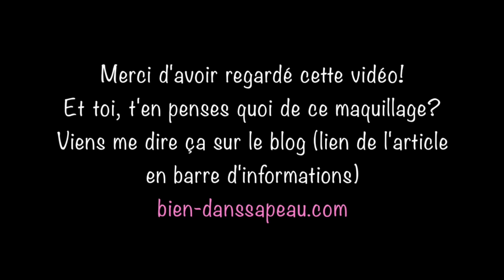Maquillage tons chauds avec la Naked Smoky Urban Decay - blog bien dans sa peau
Pour toute question, rdv sur l'article correspondant à cette vidéo sur mon blog
Les infos sur ce que je porte et la liste des produits utilisés sont sur le blog!

Les bijoux portés (BO et collier) sont de la marque Stella & dot pour laquelle je suis Distributrice Indépendante.Toute cliente passant commande sur ce lien Trunk Show du Mois de novembre 2015 entre en jeu dans le concours pour remporter des crédits bijoux sur ma boutique en ligne, les crédits étant cumulés grâce à vos commandes sur le lien.
Chaque mois, le lien change. Si vous regardez cette vidéo au-delà de novembre 2015, vous pouvez trouver un autre lien concours dans les articles récents de mon blog.

✶✶✶ Ce mois-ci, d'autres lots à gagner!!! Pour en savoir plus, RDV sur le blog

➸ ➸ ➸ Ma dernière vidéo tutoriel make-up (avec la Naked Smoky de Urban Decay)

➸ ➸ ➸ Ma dernière vidéo TAG "50 trucs et anecdotes à propos de moi"

Où me trouver ??? Mais partout, Internaute !!!

Pense à liker ma page Facebook ici pour suivre mon actualité et recevoir quelques bons plans

Pour toutes autres questions et commentaires, RDV sur mon blog :)